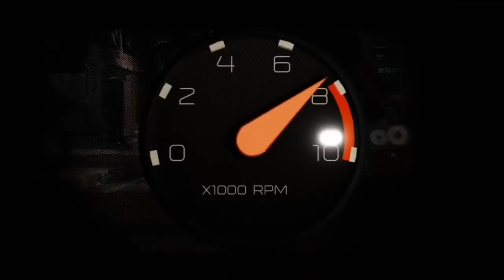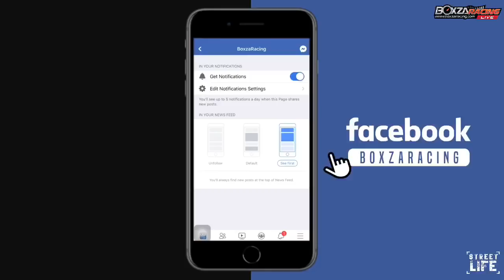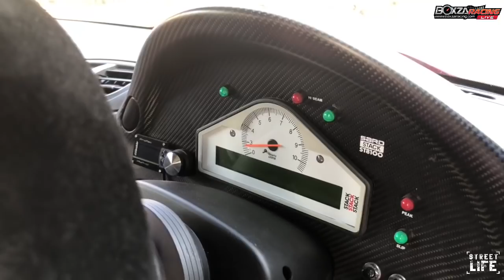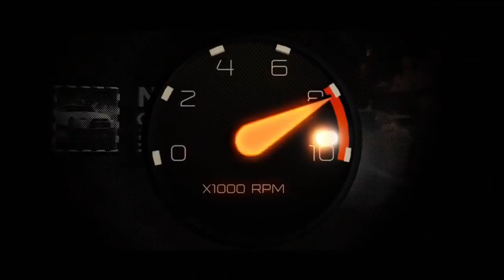[RE-LIVE] Street Life Ep. 38 RX7 R Magic 1 เดียวในโลก ที่เอามาวิ่งบนท้อนถนน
รอบนี้ต้องบอกเลยว่าสุดจริงกับรายการ Street Life  ที่ในครั้งนี้จะพาทุกคนไปดูกันแบบชัดๆทุกมุมกับรถ MAZDA RX-7 ชุดแต่ง RX7 R Magic คันนี้ที่ไม่ได้แต่งไว้ออกงานเพียงอย่างเดียว แต่เจ้าของยังเอามาขับเล่นบนถนนทั่วไปอีกด้วย อย่ารอช้าไปรับชมความสุดกันได้เลย